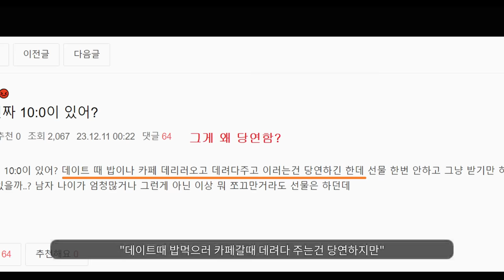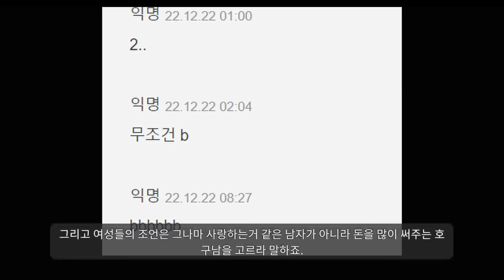이게 맞나 싶다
데이트 비용